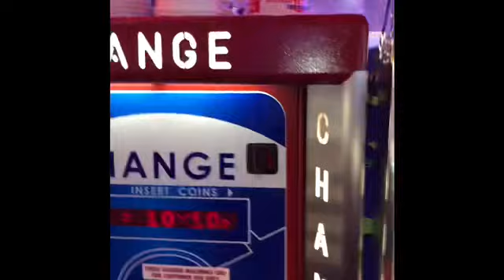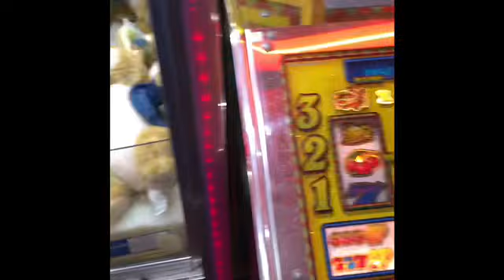Vlog number 40 showing off bag and showing off another easing of lockdown plus banging into lamppost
Hey there folks it’s taking me a fair bit of time to edit this blog. Because I have been editing it in days. So basically everything that I’ve taken within that day I have taken it into iMovie and just on two separate projects and then roll them all up into one. I’m trying to make things look a bit more neater and also I’m trying to learn a bit more on iMovie and how to make the logs look more cooler. Plus I’m now going to keep Tuesday nights as my weekly blog night where I edit and upload the weekly blog. There will be an update coming pretty soon.I also have a video coming for Friday so don’t forget to watch this space.